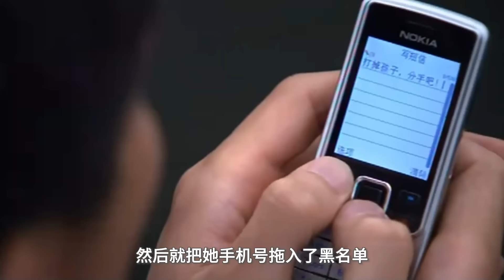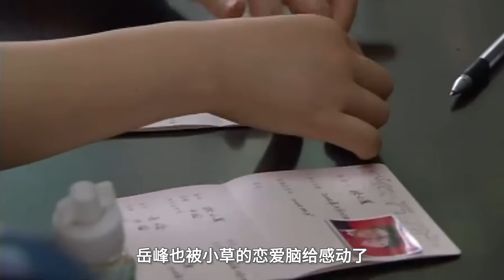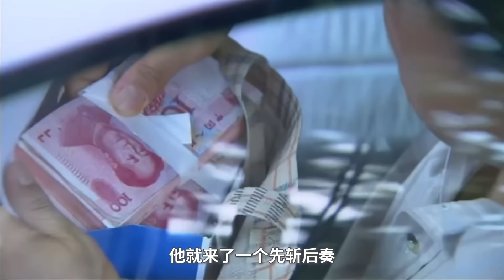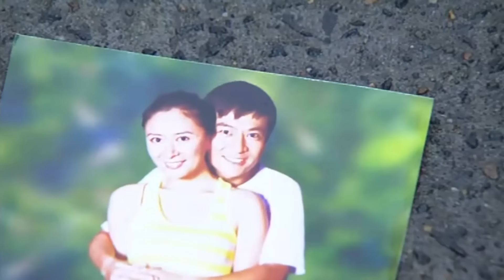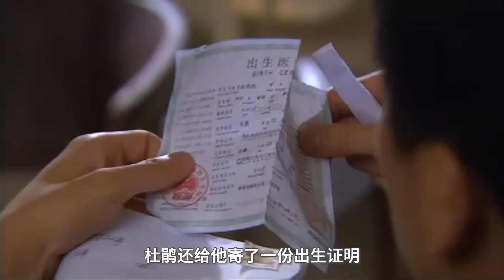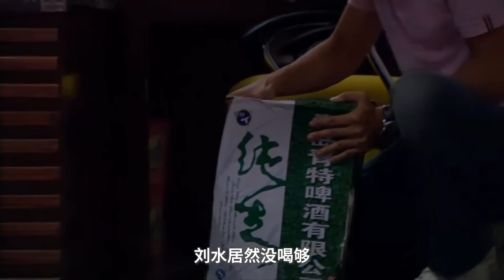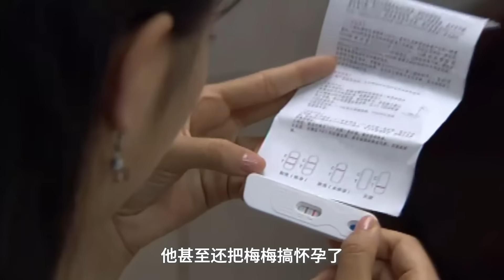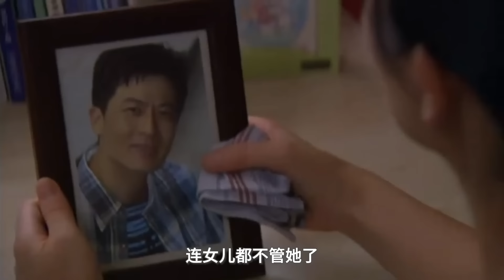【大头虫】无底线的自我奉献神剧《我是一棵小草》！叫小草的主角都不是一般人啊~~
姚芊羽两部苦情巨作《笑着活下去》和《我是一棵小草》，那些年真的把我们看的又哭又气，太苦情了~~

所使用剧集画面如有侵权，请联系我们删除，谢谢💖
也推荐大家去看原片哦~~